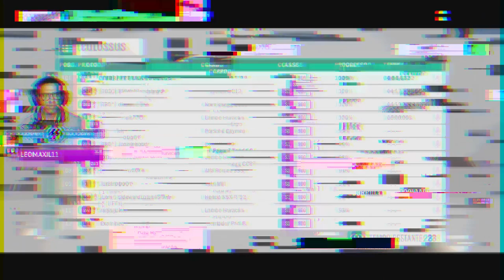FORZA HORIZON 4 - CORRIDAS ONLINE SO EM COLOSSUS HOJE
Corrida personalizada no modo online do Forza Horizon, vamos correr com a minha nova tunagem do Pagani Zonda e do Porsche 911 2019. Os eventos vão ser em Colossus.

➥Central de Atendimento Xbox 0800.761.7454